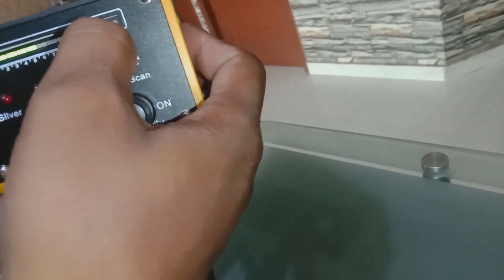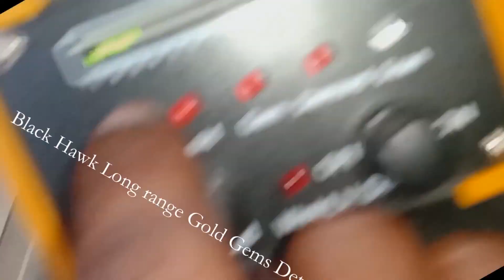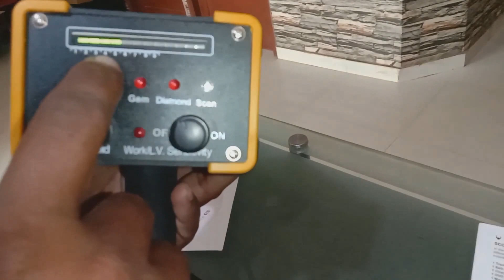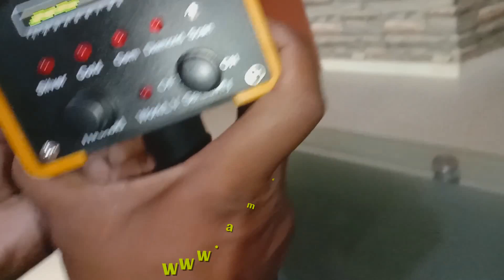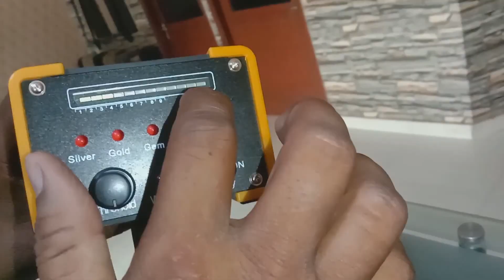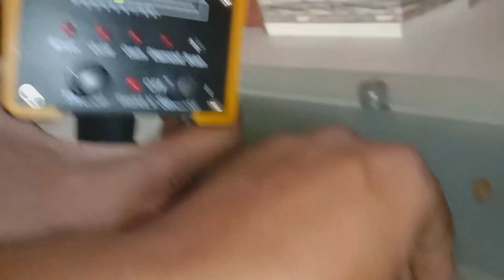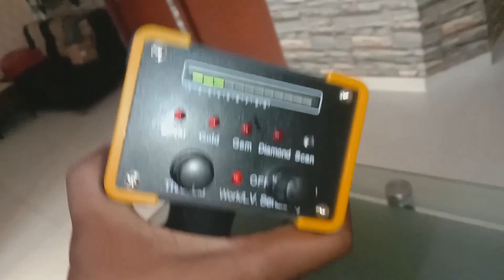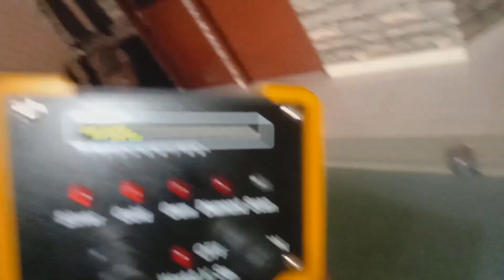GR-100 Black Hawk | How to Test Natural Diamonds & Gemstones GR100 Detector Full Review & Live Demo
🔍 Discover how to test natural gemstones and diamonds with the **GR-100 Black Hawk**, a powerful diamond and gem testing machine used by professionals.

ہیرے اور قیمتی پتھر کی جانچ کرنے کا طریقہ
In this video, we demonstrate:
✅ How to use the GR-100 Black Hawk
✅ How it identifies real vs fake diamonds
✅ How it detects various gemstones
✅ Live testing examples on different stones

Whether you're a jeweler, gem enthusiast, or a buyer looking to avoid fake stones, this guide will help you understand how the GR-100 works and what makes it a reliable tool in the gemstone industry.
قیمت اور مزید تفصیلات اس لنک پر یہاں کلک کریں
Price and More information Plz Click Here Website link

مزید معلوما ت یا آرڈر کے لیے رابطہ
Further information & order